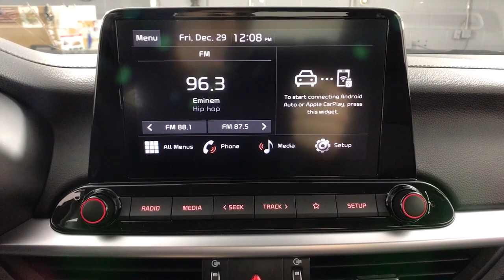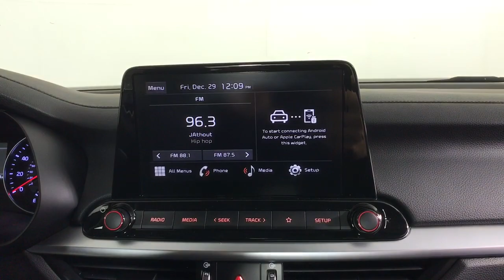2024 Kia Forte Albany, Schenectady, Colonie, Troy, Glens Falls, NY K24F0892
Currant Red New 2024 Kia Forte LXS available in Albany, New York at Destination Kia. Servicing the Schenectady, Colonie, Troy, Glens Falls, NY area.

Destination Kia
760 Central Ave